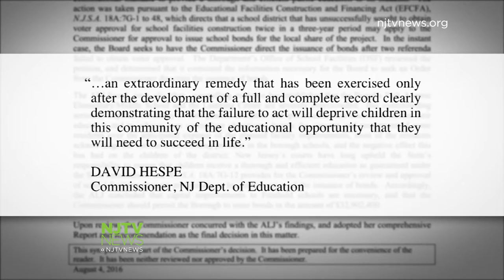Freehold Borough to Get New School Facilities Despite Two 'No' Votes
An historic state ruling just overturned the local voters and ordered Freehold Borough to build new classrooms and other facilities for the overcrowded district.